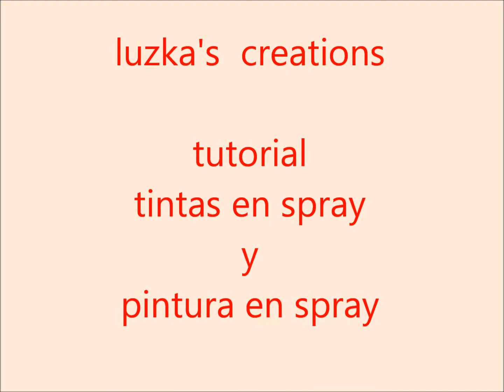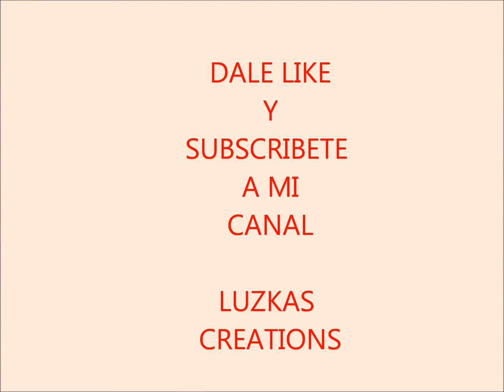¿Còmo Hacer Pintura en Spray? | Luzka's Creations ✿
Una forma económica de hacer tus propias pinturas y divertida de crear tus diseños para tus manualidades.
Te comparto una tecnica para que hagas tus propias pinturas.

📢 Clases presenciales y Tutoriales.

Te gusto este video, regálame un 👍

¿Quieres ver más de Luzka's Creations?